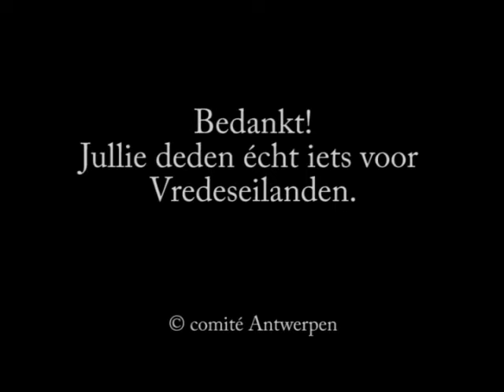Bedankt vrijwilligers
Ons campagneteam gaat volledig gaga na een druk en geslaagd campagneweekend. Dit is wat oprechte dankbaarheid doet met mensen :-)